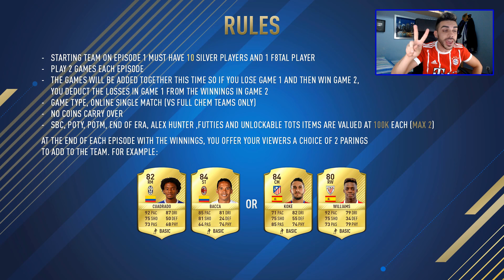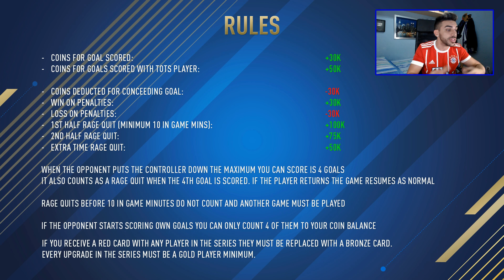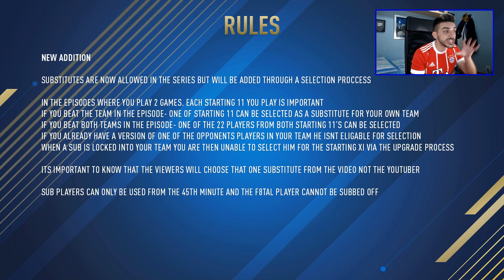COMIENZA EL ÚLTIMO F8TAL ...